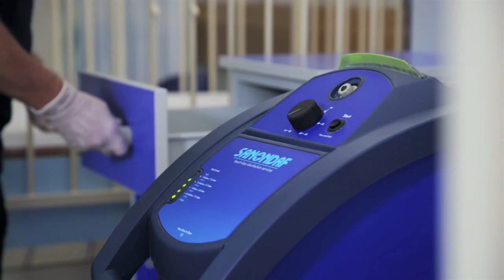Sanondaf UK Corporate Video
Sanondaf are leaders in touch-less disinfection with our leading-edge technology ensuring 100% coverage and a kill rate of 99.99% eliminating all harmful viruses, bacteria, fungi and any other micro-organisms.